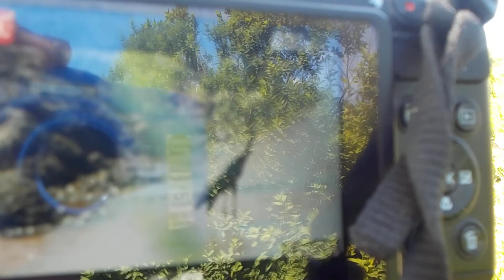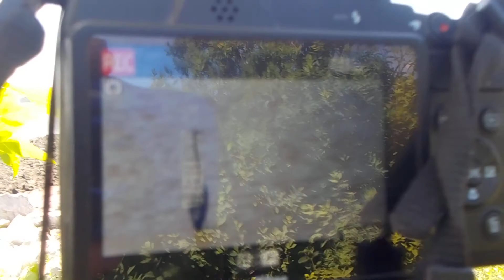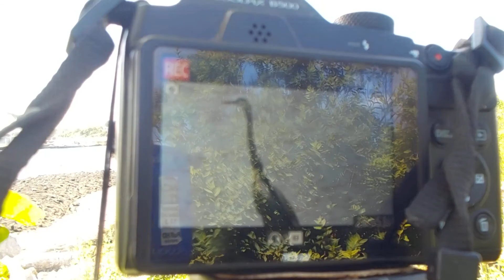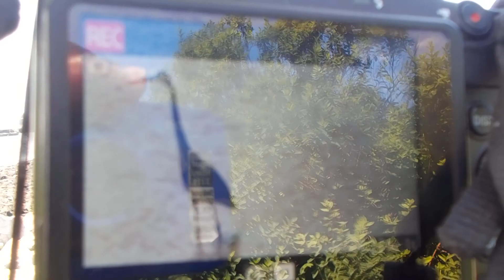Filming at the lagoon/ Shout out for channel: an drea CHANNEL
filming at the lagoon July 15 2020